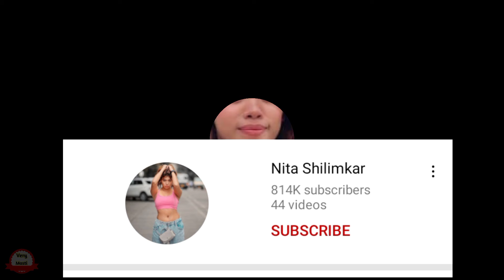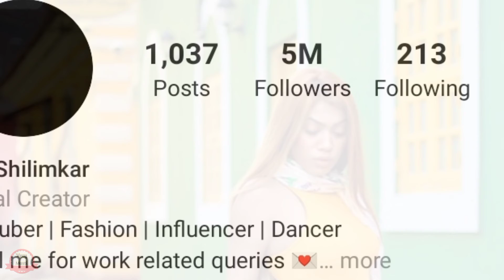Nita Shilimkar ( Moj Star ) Biography | Nita Shilimkar Lifestyle | Age, Height, Weight And More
Hello dosto aap sabhi ka swagat hai hamare youtube channel verymasti me dosto aaj ki is video me maine aap logo ko nita shilimkar ki biography batai hai agar aap inke fan hai to video ko like karna na bhoole...

Thanks!

[I  am not a owner of any content which i
used in my video all resource like picture or video from google or any other helpful site which help us to explain our video nicely or deeply so i credit to my all work to google or any other sites . if i used any other's content then i will definitely credit to him thanks i hope all owner understand to me if i used some content in my videos thanks again to all owners ]